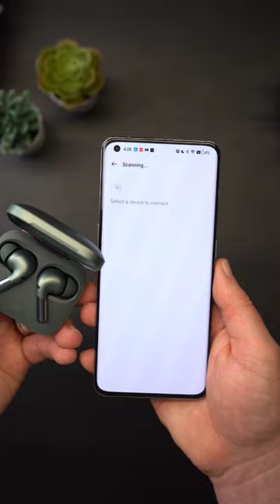OnePlus Buds Pro 2 unboxing asmr